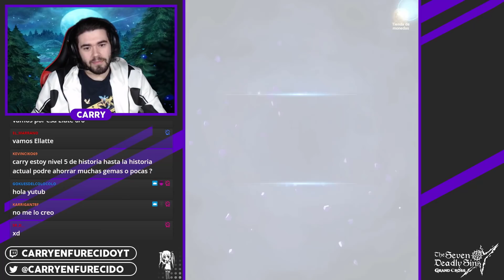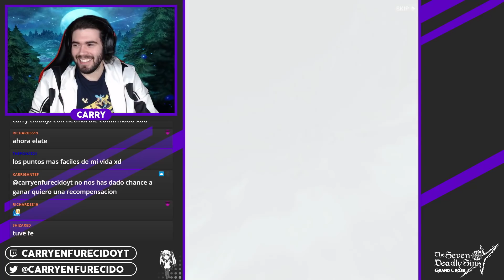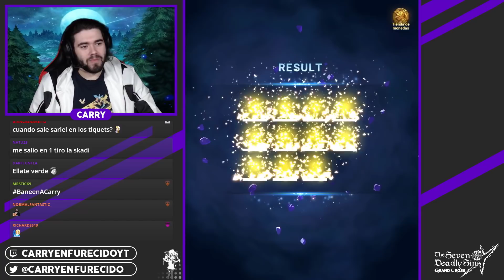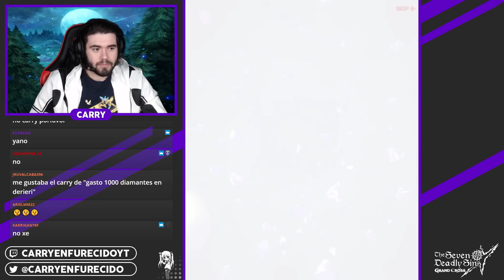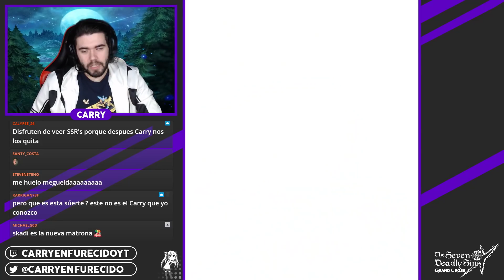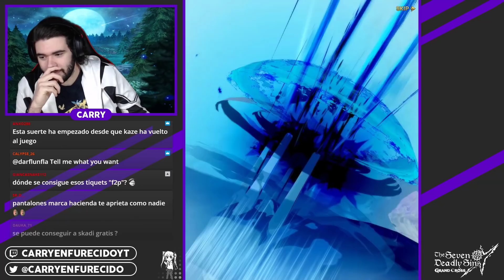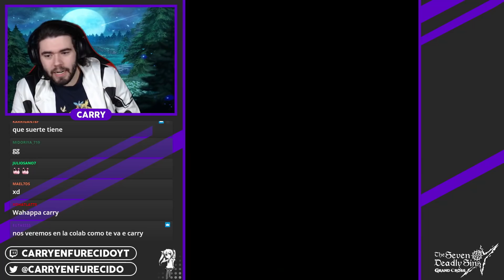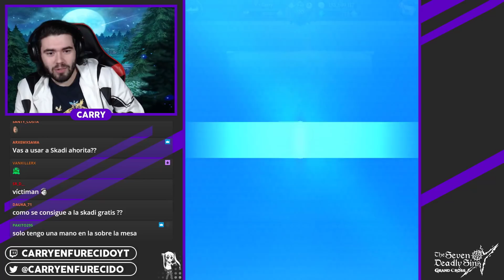¡CARRYSUERTE ATACA DE NUEVO! 300 DIAMANTES POR LA NUEVA "SKADI" | 7DS: Grand Cross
►SETUP
- Procesador: AMD Ryzen 7 5800X
- RAM: Kingston HyperX Fury Black DDR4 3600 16GB
- Placa Base: Gigabyte B550 AORUS ELITE V2
- Tarjeta Gráfica: Gigabyte GeForce RTX 3060 Ti OC 8GB

- Pantalla 1: LG 24M47VQ-P
- Pantalla 2: LG 27GN850
- Pantalla 3: Samsung T24C300EW
- Teclado: Razer BlackWidow V3
- Ratón: Logitech G402
- Micrófono: Neewer NW-800